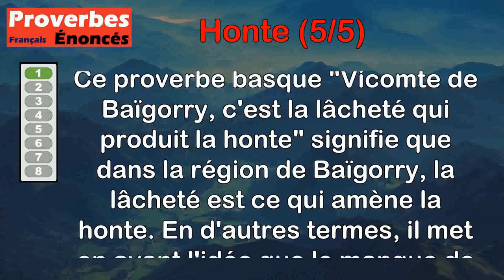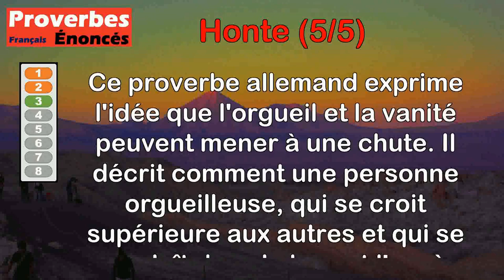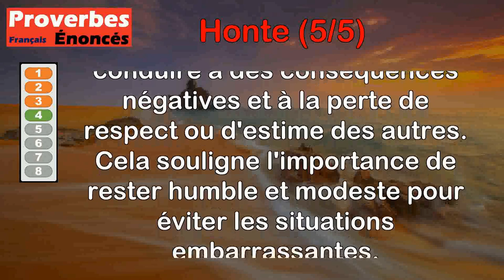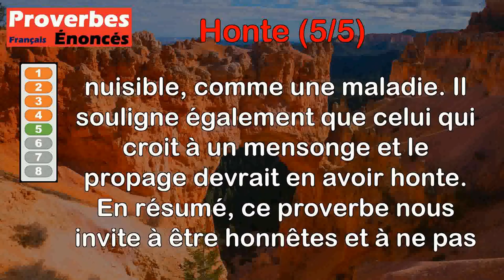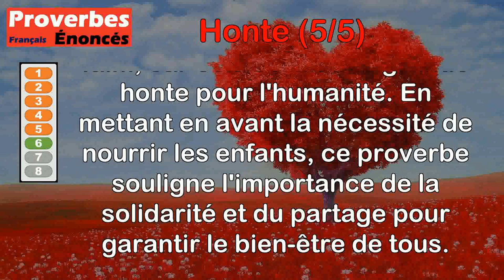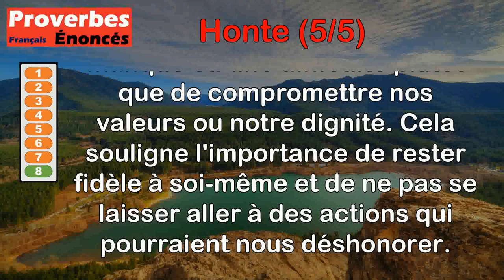Proverbes - Honte (5 de 5)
00:00 Introduction
00:07 Proverbe Basque - Vicomte de Baïgorry, c'est la lâcheté qui produit la honte.
00:50 Proverbe Allemand - La pudeur empêche la honte.
01:30 Proverbe Allemand - L'orgueilleux déjeune avec le superflu, dîne à midi avec la pauvreté, et soupe le soir avec la honte.
02:11 Proverbe Allemand - L'orgueil a toujours la honte après soi.
02:50 Proverbe Libyen - Le mensonge est une maladie, et honte à celui qui le croit vrai.
03:26 Proverbe Sénégalais - La plus grande honte des humains, laisser un enfant mourir de faim.
04:09 Proverbe Libanais - Si le chameau pouvait voir sa bosse, il tomberait de honte.
04:51 Proverbe Arabe - Mieux vaut rester sur une soif ardente que de l'étancher avec la boisson de la honte.